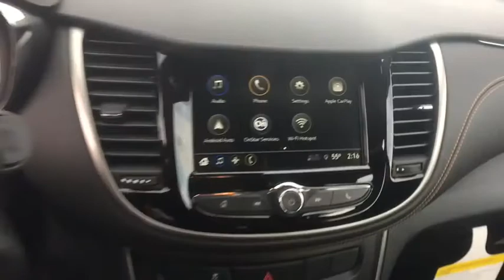2018 Chevrolet Trax Denver, Lakewood, Wheat Ridge, Englewood, Littleton, CO CV4703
2018 Chevrolet Trax  - Stock#: CV4703 - VIN#: 3GNCJNSB7JL175380

11001 West I-70 Frontage Road N

2018 Chevrolet Trax LS ECOTEC 1.4L I4 SMPI DOHC Turbocharged VVTbrbr30/24 Highway/City MPGbrExit Kipling, Exit Ward, but Exit the GIANT Medved Autoplex. Everyone said, Go to Medved! Price includes applicable rebates and dealer fees of $599, excluded tax, title and licensing: $2,000 - General Motors Consumer Cash Program. Exp. 11/30/2017, $750 - Chevrolet Select Market Bonus Cash. Exp. 11/30/2017 $2,344 - Exp. 11/30/2017